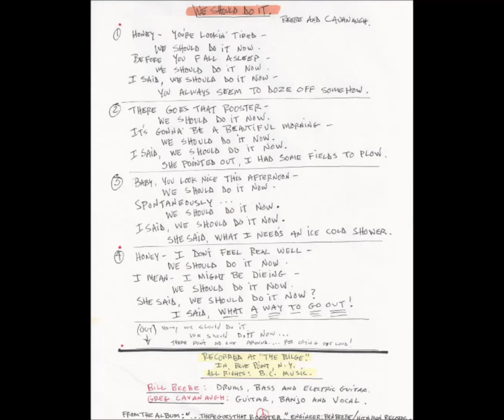We Should Do It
Recorded At, "The Bilge"
In Blue Point, NY
All Rights: B.C. Music

From The Album, "...There Goes That Rooster"
Engineer: Ben Beebe/Hit N Run Records

Bill Beebe: Drums, Bass And Electric Guitar
Greg Cavanaugh: Guitar, Banjo, And Vocal